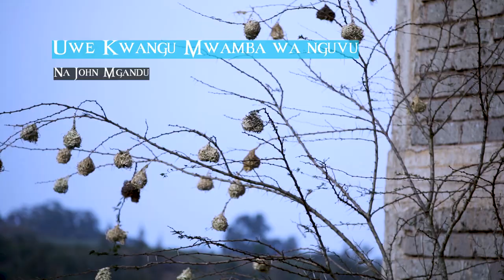Uwe Kwangu mwamba wa nguvu.Official video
Karibuni kusikiliza na kuutazama Wimbo mtulivu Sala. Wimbo wa Kikristu unaofahamika na wakristu wengi sana ambao ulitungwa na Marehemu Mwalimu John Mugandu na ukaimbwa na joanwambura tabithamutuli charlesmwangi mulifranc. Kinanda kimecheza na mikeking'oo. Wimbo huu tumeuimba kwa ajili ya Kumuenzi na kumkumbuka kwa njia ya kipekee kabisa Marehemu Mwalimu wetu John Mgandu Kwa kazi nzuri ya kikristo aliyoifanya wakati wa uhai wake. Mungu azidi Kumpumzisha. Raha ya milele umpe ee Bwana, na mwanga wa milele umwangazie, apumzike kwa amani. Amina